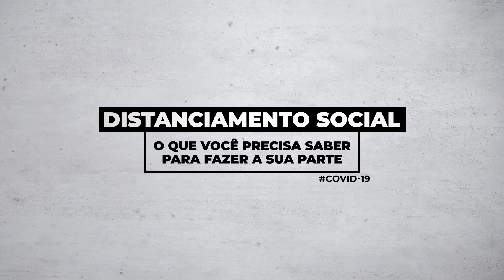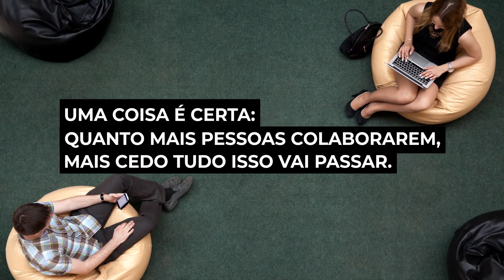Como manter o distanciamento social durante a pandemia de Covid-19?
Em tempos de quarentena é visível como nossas ações impactam a vida das pessoas na cidade em que vivemos e também no mundo. Pensando nisso a Lov3 reuniu neste vídeo algumas atitudes simples que podem contribuir muito para que a curva de contaminação pelo Covid-19 continue sendo achatada no Brasil e na sua cidade. Embora não saibamos por quanto tempo teremos de adotar estas medidas, uma coisa é certa: quanto mais pessoas fizerem a sua parte, mais tempo os cientistas e pesquisadores terão para encontrar uma vacina eficaz e segura para nós proteger do novo coronavírus. A pandemia de Covid-19 afeta a vida de todos nós, concientize pessoas próximas, se mantenha seguro e se puder